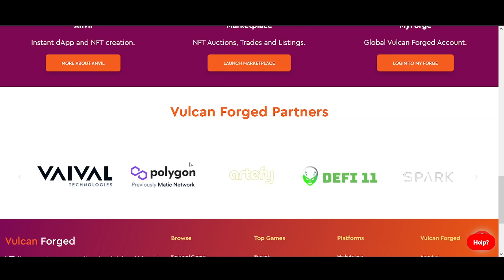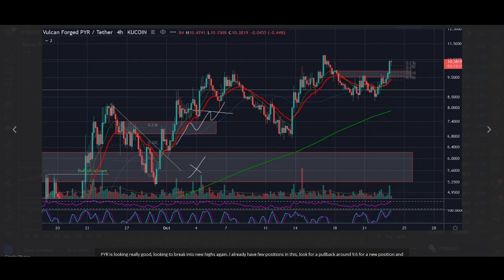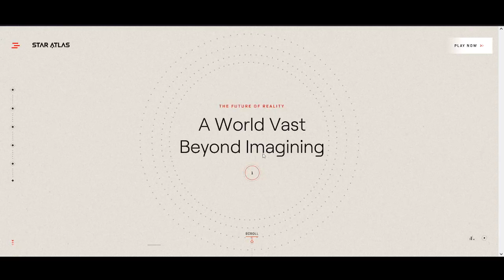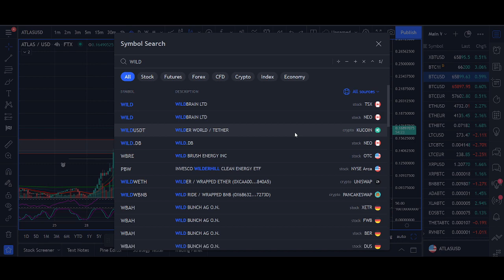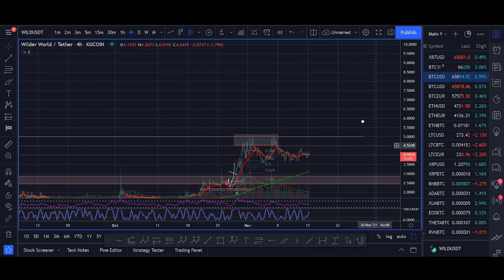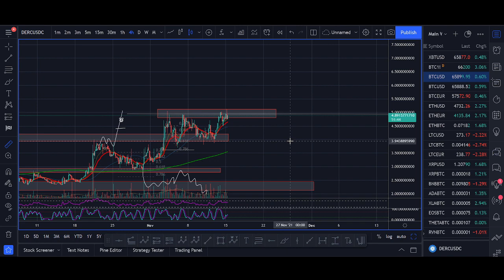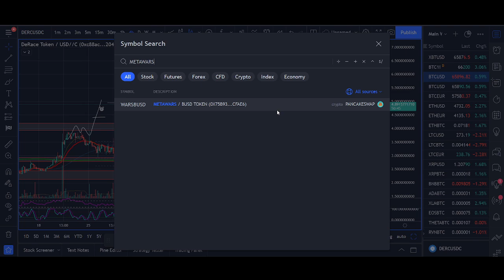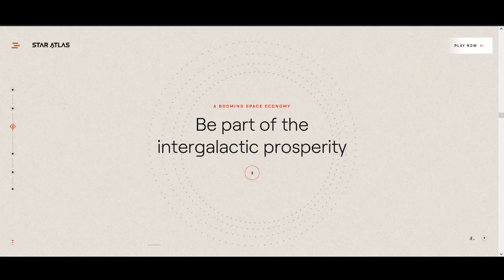Top 5 NFT Games Altcoins with 1000x Potential SUPER Low Cap Gems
♥ BTC: 17isdB1axM3VB4w6kT4w53Kh7SHE24MeBv
♥ ETH: 0xb35c7a69c0f1aed0e017bf3f2e335868d82b01ef
♥ LTC: LayvBFb9dntcSsQrb8dKoWqd4B4mL8sooK

Regards,
Rocko